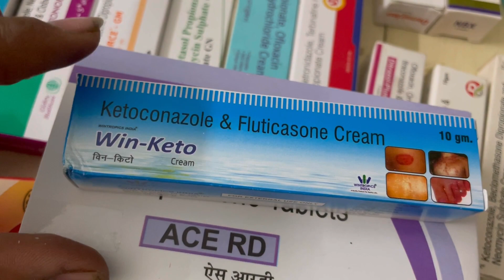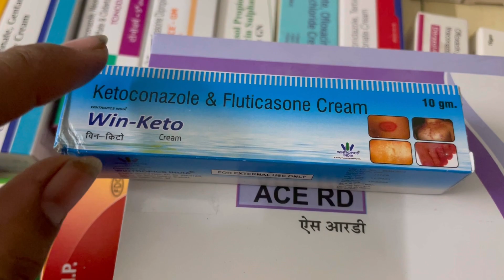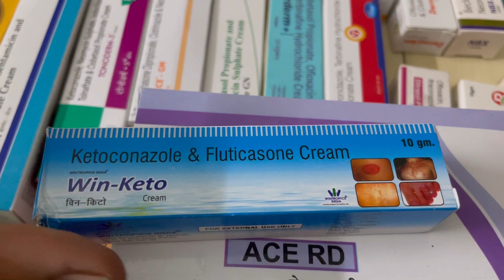Keto win cream review | benefits and side effects use in hindi keto win